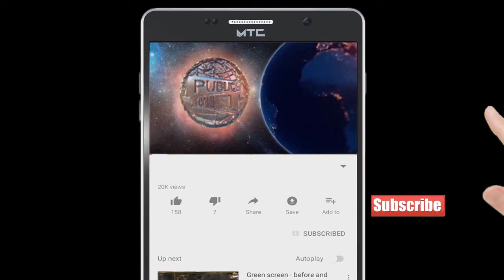मोदी के सरकार में हो रहा है दिन के नाम पर अत्याचार । Publicchannel.News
Chife Editor : Lal Mohd Shaikh
Video Editor : Abdur Rahman
Cameraman : Abdur Rahman